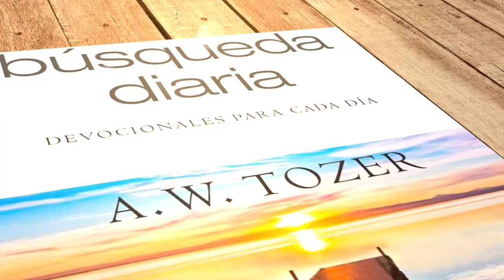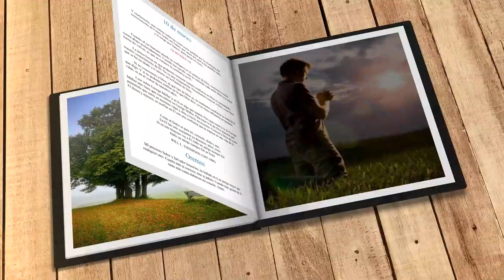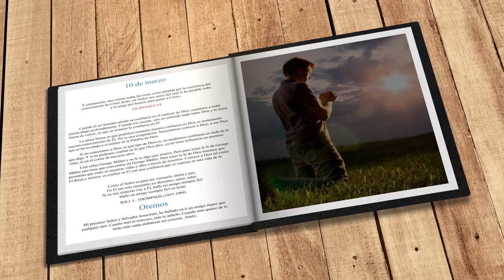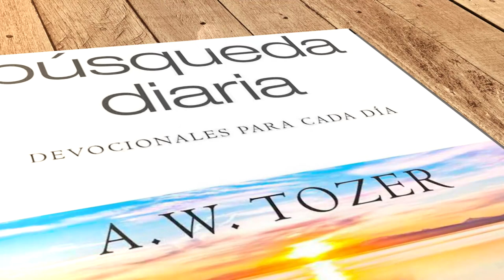Mi búsqueda diaria (10 de marzo)